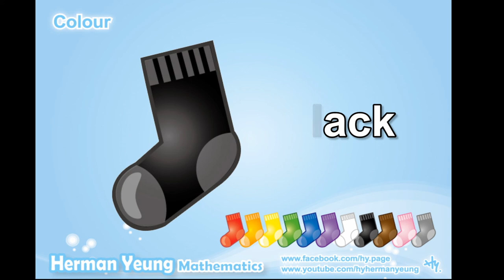Baby Vocabulary - Sock Colour (English)